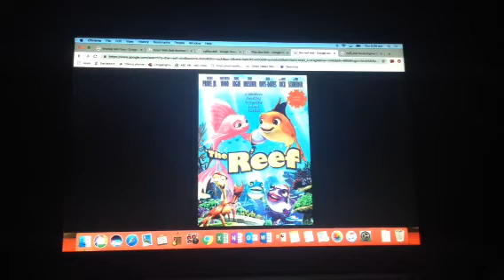Yet even more things I want Jaxen Ross to destroy!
The things he will destroy are.

1.A Fireman Sam toy!

2.A Fetch With Ruff Ruffman plush!

3.A Caillou doll!

4.A Plan Bee DVD!

5.A The Reef DVD!

6.A Little Panda Fighter DVD!